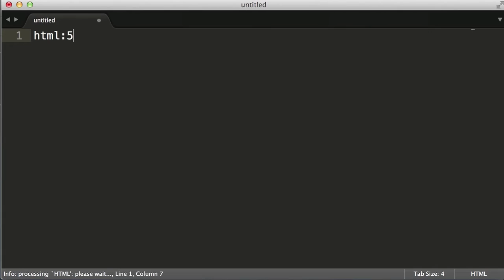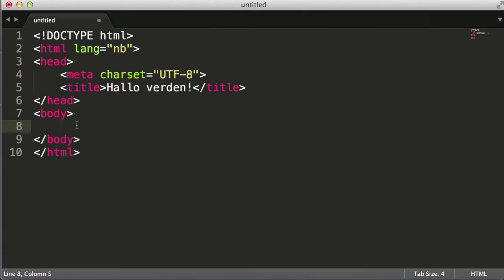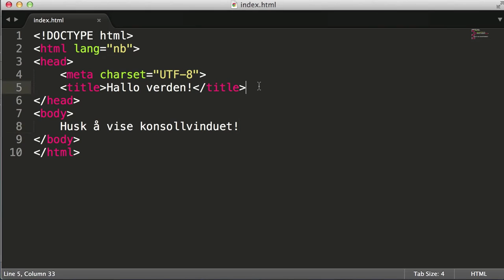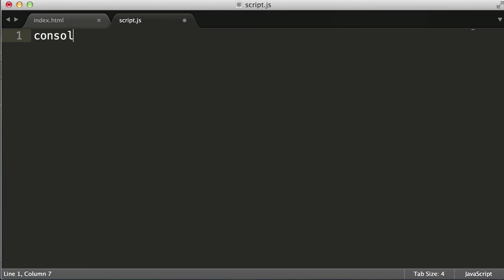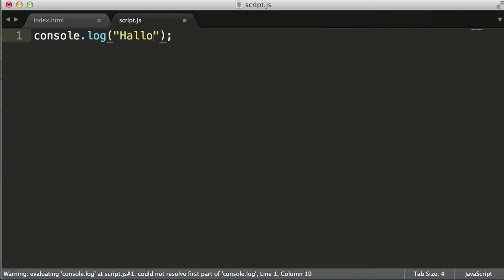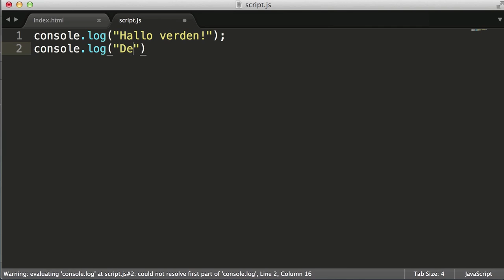Introduksjon til javascript